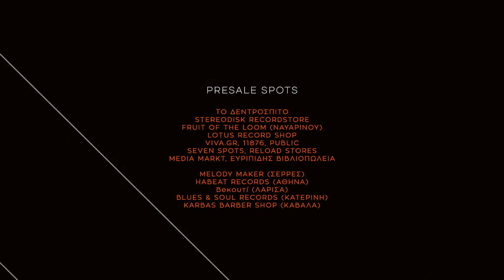Synthetic w/ Surgeon-live, Cassegrain-live / Friday 14 October // Thessaloniki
Line up:
Surgeon - live (Downwards, Dynamic Tension / Birmingham)
Cassegrain - live (Arcing Seas, Infrastructure NY / Berlin)
Caught In Fact_
G.Kouros
Thomas Numan

Visuals VGA & MinimalicQuantum
design  George Valmas

Mylos Club Thessaloniki